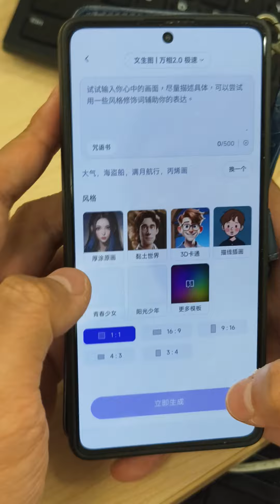小編實測AI製作中秋主題影片